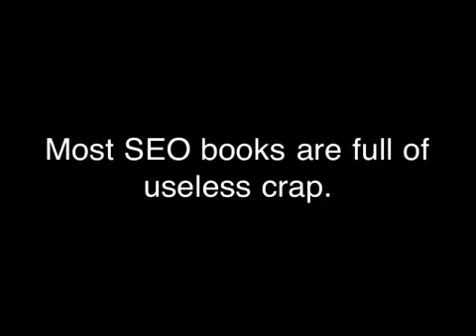SEO Book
Learn SEO with the complete users guide to SEO. The best SEO book online.